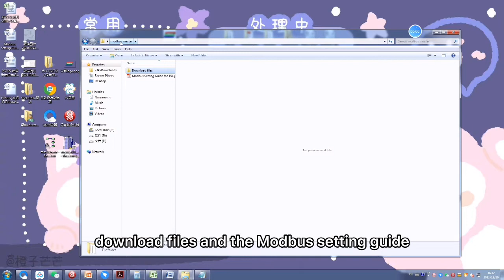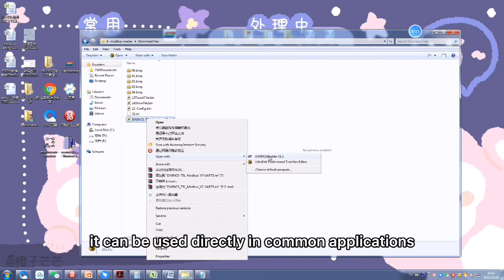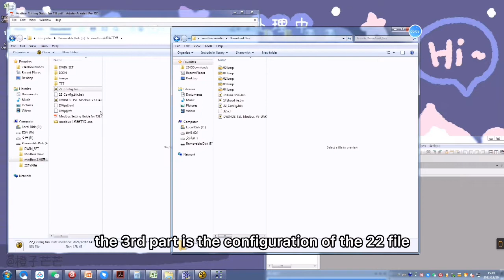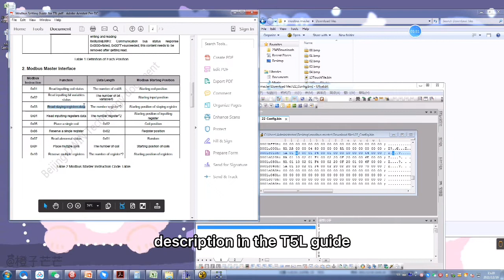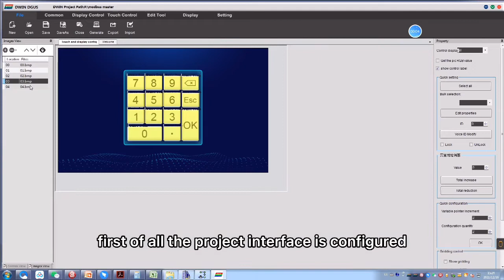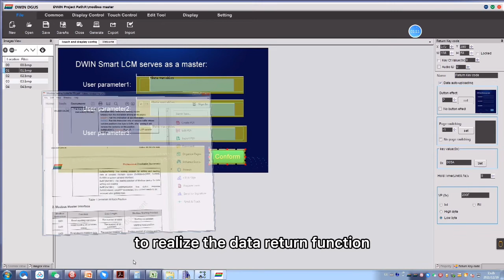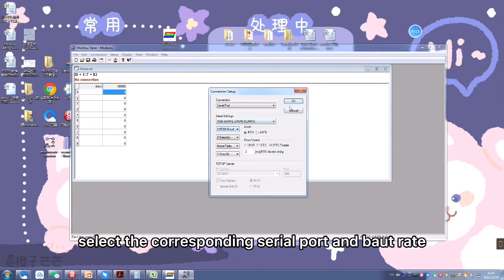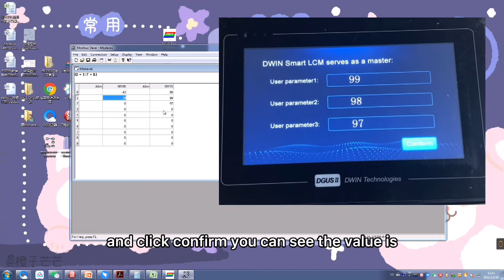DWIN display as master in modbus tutorial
This video introduces the configuration of the DWIN screen serving as master in Modbus communication
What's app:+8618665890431